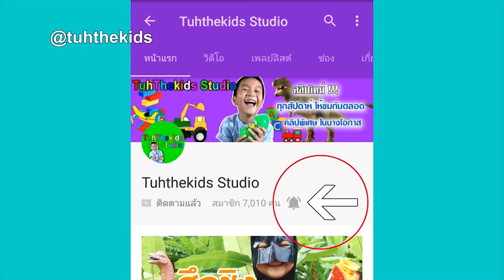น้องเต๋อ | ช้าง Elephant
4. TuhFamily